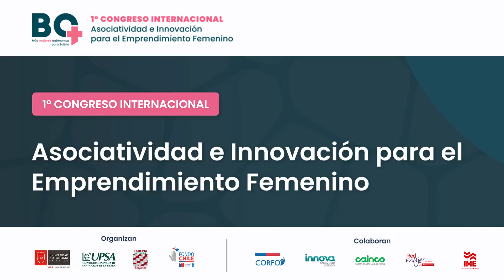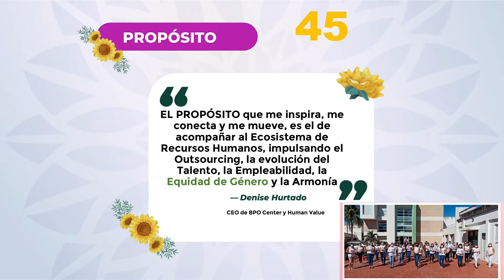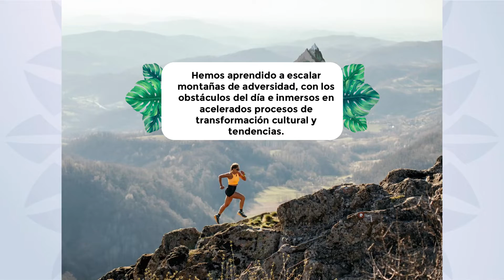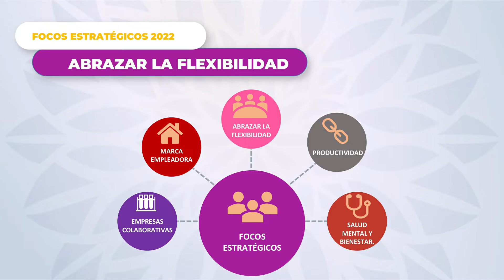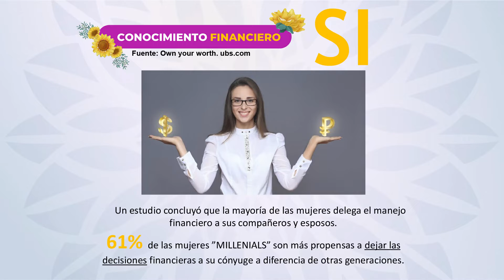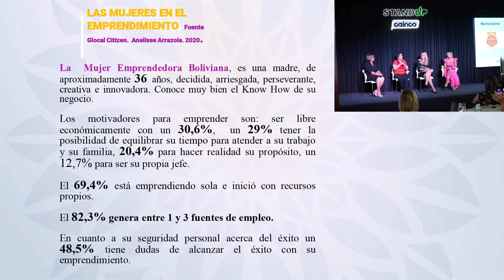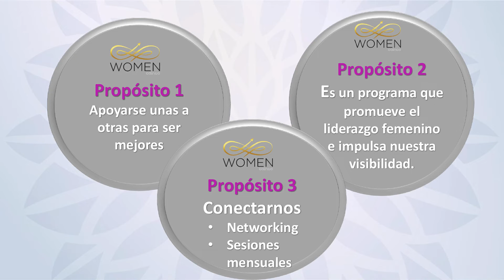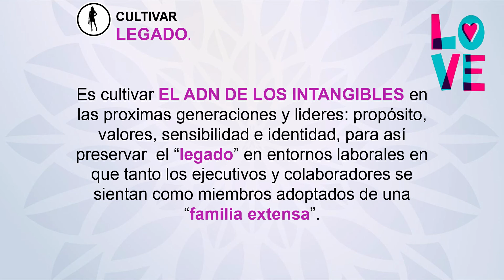'Estrategias colaborativas femeninas, cultivando el emprendimiento y el legado', Denise Hurtado.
Denise es CEO-Directora y asesora de empresas, Speaker y TEDXER así como Coach Ejecutiva, te invitamos a escuchar su conferencia 'Estrategias colaborativas femeninas, cultivando el emprendimiento y el legado'.